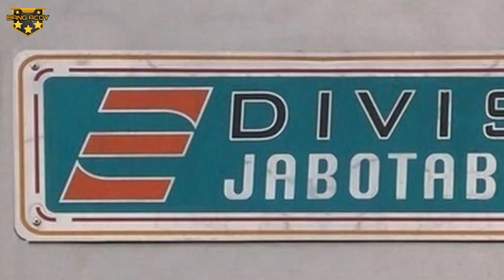KALENG BEKASI‼️... KRL HITACHI SERI EA102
Haii,,, Terima kasih telah mengunjungi channel ini, dukung terus yah agar channel ini bisa terus berkembang dan memberikan video - video menarik yang informative dan menghibur dengan cara SUBSCRIBE, LIKE, and SHARE.

- SUMBER FOTO : GOGGLE FOTO

TERIMA KASIH.